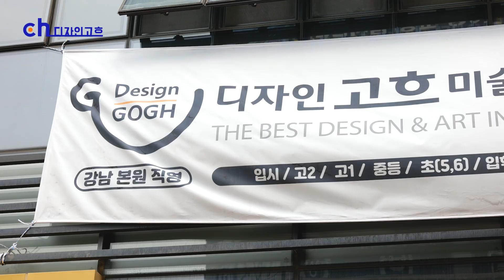다산 디자인고흐 오픈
아름다운 도시 다신에 디자인고흐가 이쁘게 자리 잡았습니다.
미대입시의 최전선 강남과 홍대에서만 20면 수성된 원장님, 부원장님의 노련하고 빡센 수업이 여러분의 입시를 쉽게 풀어줄겁니다.